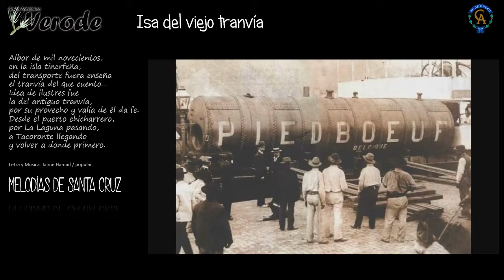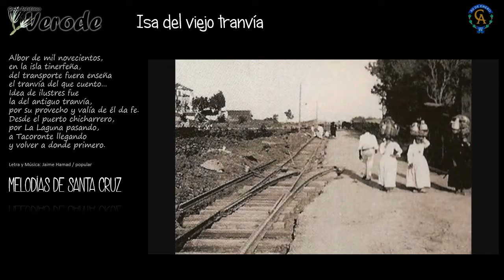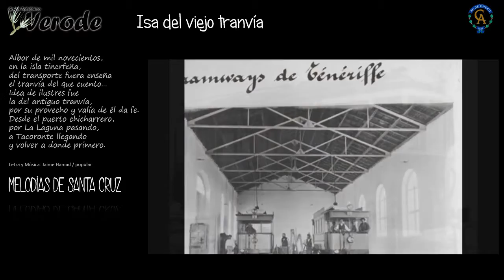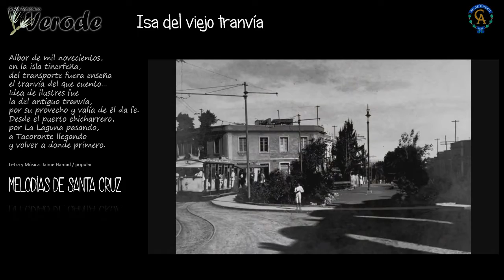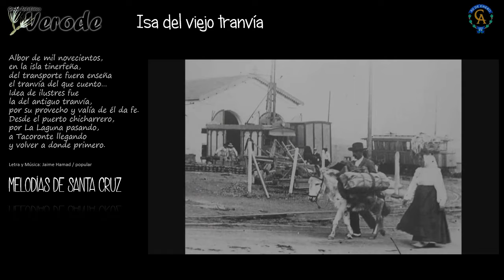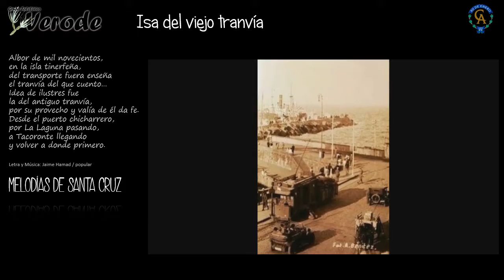Grupo Foclorico Verode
Isa del Viejo Tranvía